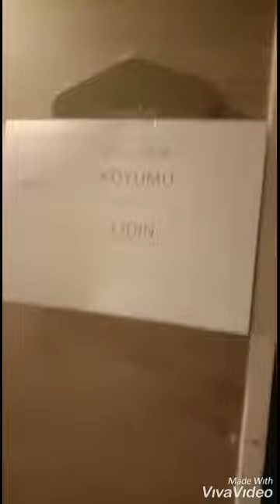Kehidupan di jepang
Karantina